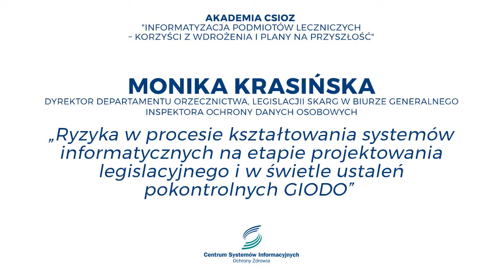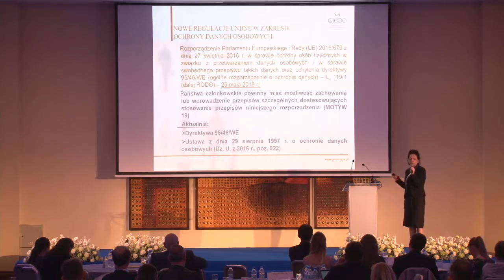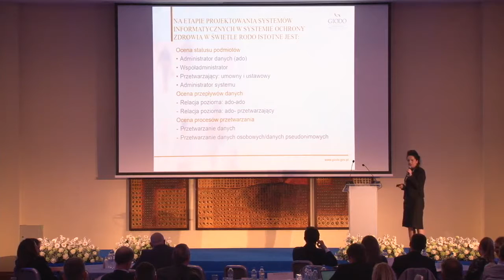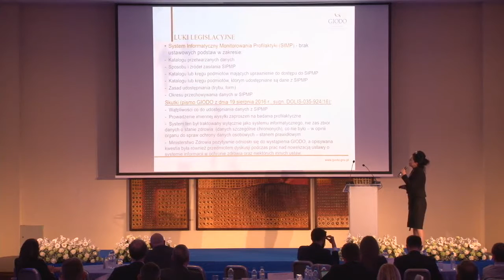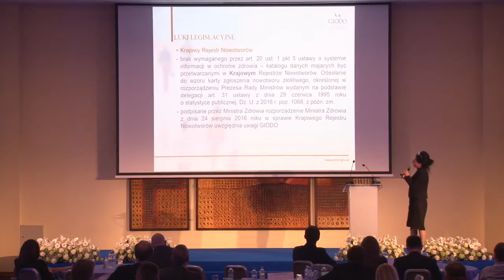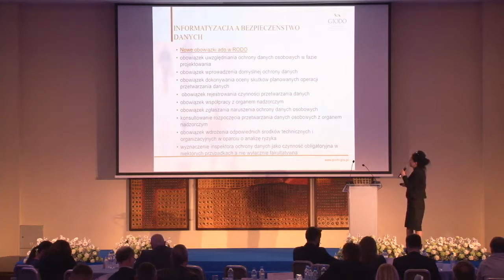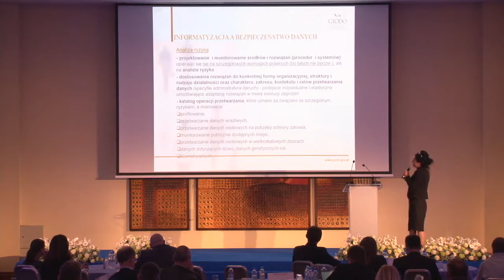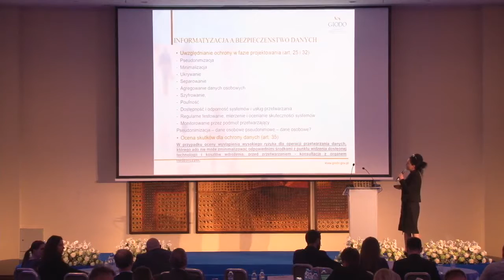I Konferencja z cyklu AKADEMIA CSIOZ - Monika Krasińska